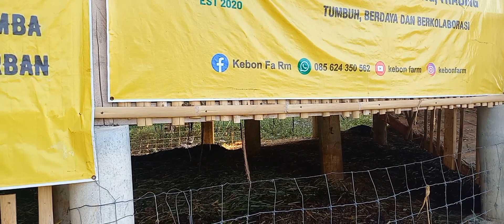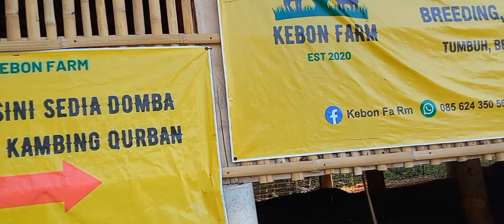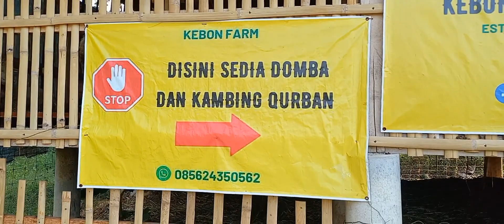Resiko memelihara domba dan kambing sistem umbaran dikebon farm kuningan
Kebon farm berlokasi di desa cibuntu kab kuningan